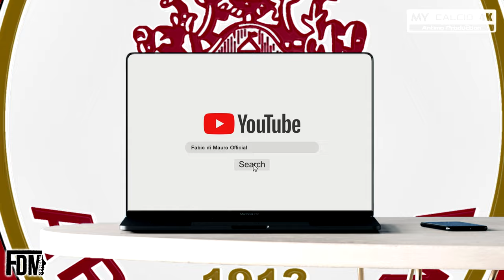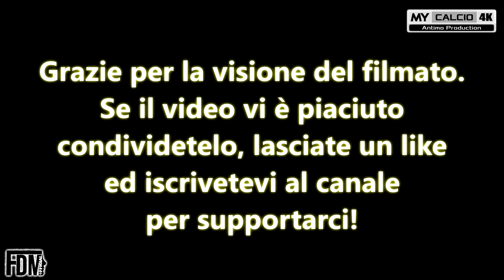ARGENTANA vs MASI TORELLO ▶ 26°ECCELLENZA | Fabio di Mauro [4K]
● 26° Giornata del Campionato di Eccellenza (Emilia Romagna) - Girone B:
ASD Argentana 1-7 SSD Masi Torello

⚽🎯 Marcatori: 7' A.Vanzini (M), 8' M.Gherlinzoni (M), 51' [OG] V.Maietti (M), 64' D.Fregnani (M), 66' [R] F.Martino (A), 82' D.Fregnani (M), 86' L.Valesani (M), 89' [R] F.Franceschini (M)